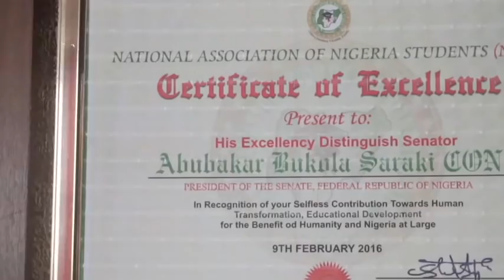Saraki Na Man Wey Sabi Road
No sleep! focus! Growth Nigeria GrowNigeria #2019